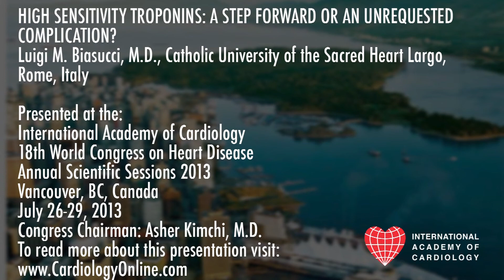International Academy of Cardiology: Luigi M. Biasucci, M.D.: HIGH SENSITIVITY TROPONINS: A STEP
HIGH SENSITIVITY TROPONINS: A STEP FORWARD OR AN UNREQUESTED COMPLICATION?
Luigi M. Biasucci, M.D.
Catholic University of the Sacred Heart Largo, Rome, Italy

Presented at the:
18th World Congress on Heart Disease
Annual Scientific Sessions 2013
Vancouver, B.C., Canada
Cardiology Online

PLAN TO ATTEND:
22nd World Congress on Heart Disease